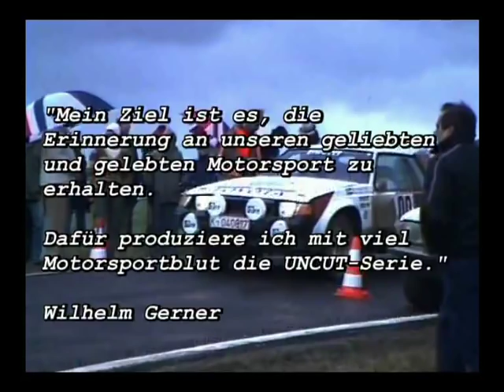Rallye Köln-Ahrweiler 1982 DVD322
Rallye Klassiker mit zusätzlich 60 MInuten Rohmaterial.